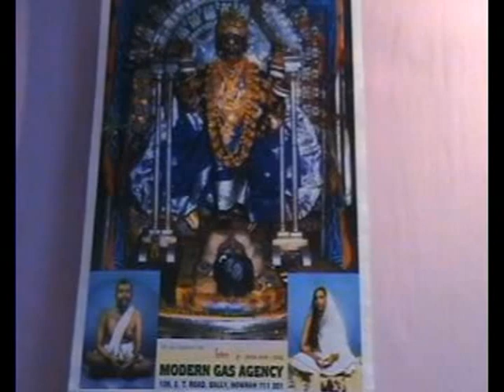2006 Raka Rivu Bingo Tumpa